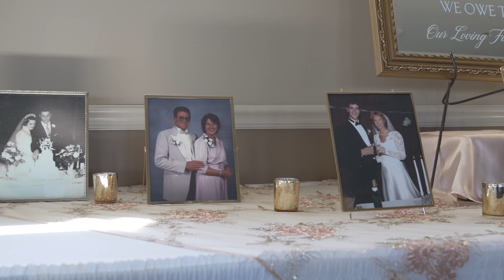KELSIE & LUKE'S FULL CEREMONY WEDDING FILM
Want me to film your wedding? Fill out our contact form here & I will be in touch within 24 hours.

Dive into the enchantment as we proudly present the full-length cinematic masterpiece capturing every intimate moment of Kelsi & Luke's dream wedding CEREMONY in the heart of Peoria, IL!

The soundtrack of this film is a melodic blend of romance and celebration, capturing the raw emotion and joy that unfolded throughout the day. From the first glance to the final dance, every frame is a testament to the unique and timeless love shared by Kelsi & Luke.

Although based in Springfield, IL, we're thrilled to announce that our passion for capturing love knows no bounds – we are available worldwide! ✈️💖 Whether you're in the heartland or across the oceans, let us be the storytellers of your love-filled journey.

Serving Springfield and beyond, we are here to turn your special day into a cinematic masterpiece. Want me to film your wedding? Fill out our contact form here & I will be in touch within 24 hours.

Witness the magic, relive the moments, and let the love story of Kelsi & Luke resonate in your hearts forever.

SYNC ID: MB01QXT8ATEA90R